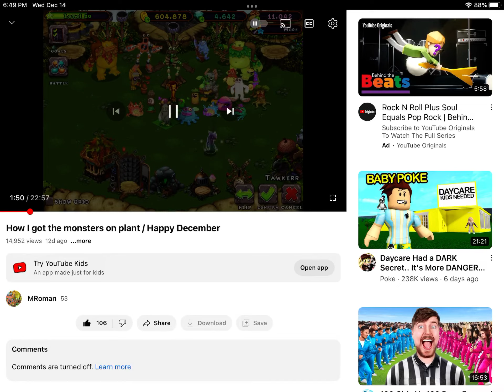…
How in the world did y’all get that video 102 likes or 104 and 14k views you guys are amazing :]